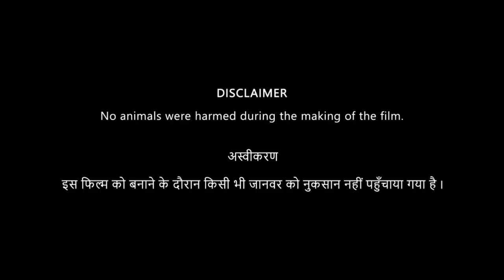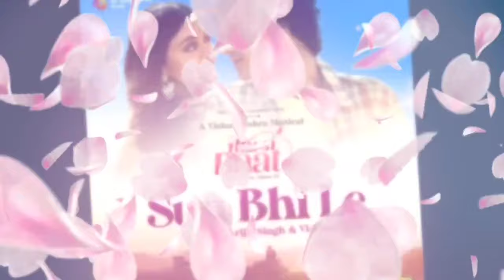Ittu Si Baat Full Movie | Bhupendra Jadawat | Gayatri Bhardwaj | Dheerendra Gautam | Review & Facts